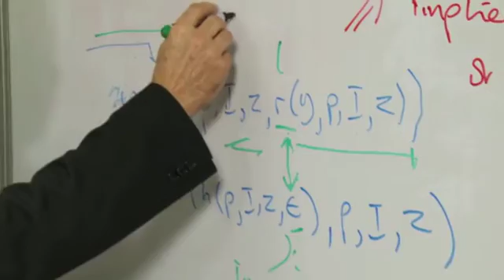Awardees of the 2014 BBVA Foundation Frontiers of Knowledge Awards